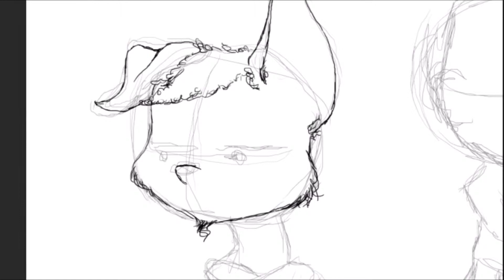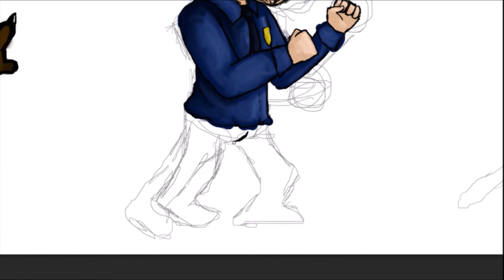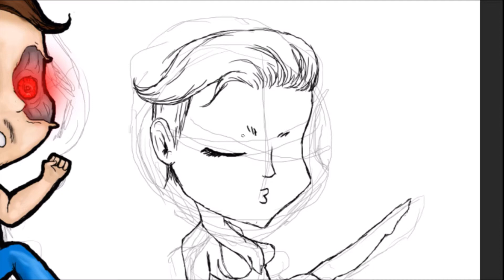FAN ART FRIDAY: To Catch A Lover w BasciallyIDoWrk, Daithi de Nogla, Terrorisor & MiniLadd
FAN ART FRIDAY
To Catch A Lover X YouTubers

*beautiful souls*

*yes, I am a bit of a zombies fan, so I love these dank jingles*